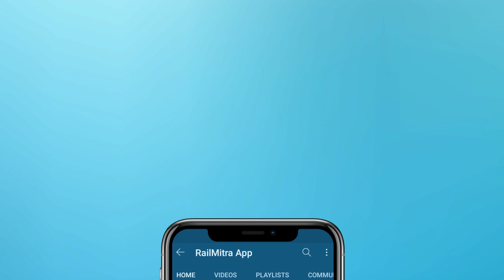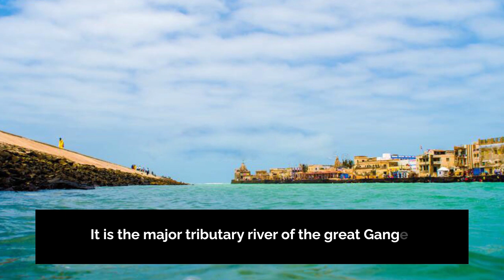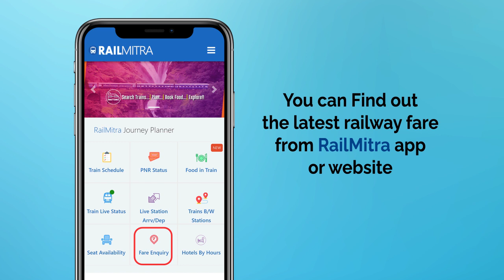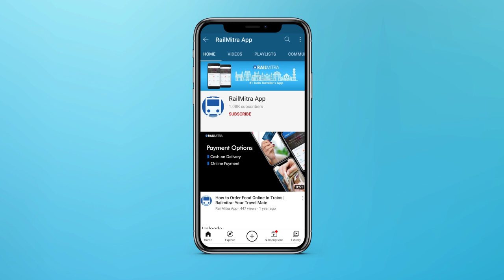Gomti Express Covid Special New Delhi 🔁 Lucknow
📌 Gomti Covid Express special train runs between New Delhi & Lucknow.
📌 Gomti Express COVID special train 02419 – Lucknow NR to New Delhi.

📌 Gomti Express COVID special train 02420 – New Delhi to Lucknow.

🔷 Gomti  Express Superfast COVID special train has been serving in Indian railways for the last 45 years since 1976 till now.
🔷 This train has been named after the eminent river of UP known as the Gomti River.
🔷  It is the major tributary river of the great Ganges.
🔷 The train is Operated, Northern Railway Zone.
🔷 It’s a very popular train among the passengers travelling from Lucknow to Delhi and vice-versa.
🔷 This train functions as a bridge between several cities of UP and the National Capital, Delhi.
🔷 Gomti Express COVID special train resumed its services after the very first phase of unlocking during the COVID-19 pandemic in India.

📌 Gomti Express Superfast COVID special train 02219/20 runs every day between Lucknow and New Delhi.
🔷 Gomti Express COVID special train 02419 starts from Lucknow NR at 05:45 AM & reaches New Delhi railway station by 03:00 AM every day.
🔷 Train number 02420 starts from New Delhi at 12:25 PM & reaches Lucknow NR  Junction around 09:30 PM
🔷 Lucknow NR is also Known as Charbagh Railway station in Lucknow.

📌 Its renounced for its beautiful gardens.
🔷 It takes 08 hours and 35 minutes to complete its journey from Lucknow to Delhi.
🔷 It takes 08 hours and 55 minutes to complete its journey from New Delhi to Lucknow.

📌 Gomti Express COVID special train connects several places by halting at a number of stations en-route between UP and New Delhi.
📌 Gomti Express COVID special train halts at 15 railway stations during its journey
📌 Major stations  coming en-route are:

1 Unnaon Junction (ON) – 2 Min
2. Kanpur Central (CNB)- 5 Min
3. Etawah Junction (ETW)- 5 Min
4. Tundala Junction (TDL)- 5 Min
5. Aligarh Junction (ALJN)- 5 Min
6. Ghaziabad Junction (GZB)- 5 Min

All basic facilities are provided on the train except pantry car
Passengers can order food on the train from RailMitra App while travelling by Gomti Express COVID-special train
Passengers can order food on train at these stations:
 1st Ac, 2nd AC, 3rd Ac, Sleeper classes & 2nd seating compartments are available for passengers
You can Find out the latest railway fare from the RailMitra app or website
Keep watching the RailMitra YouTube channel!

RailMitra - Train Travel App:

🎫Check IRCTC PNR Status & Get 100% Accurate PNR Confirmation Probability with AI-powered Interface.
🚂Track Real-Time Live Train Running Status.
💺Live Tracking of Desired Seat Availability in Trains.

Extra Features:
👉Check Train Schedule
👉Search for Trains between Stations
👉Get Updates on Live Arrival-Departure Status
🏩Book Hotels Nearby Stations
🍜Order Delicious Food in Train & Get it Delivered at Your Seat
✔Accurate Information on Indian Railways Train Time Table

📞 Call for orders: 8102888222